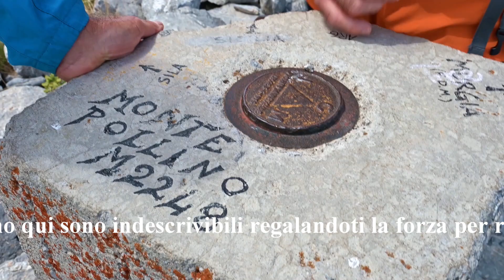Il Monte Pollino - Un gioiello naturale che si erge a 2.248 metri sul livello del mare.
Il Monte Pollino, un gioiello naturale che si erge a 2.248 metri sul livello del mare. Si entra in un incantevole bosco di Faggio noto per la sua vegetazione esuberante e per il caratteristico Pino Loricato, un albero raro e simbolo della regione.  Il suo aspetto è unico.
Non si può credere cos’è camminare tra i sentieri tortuosi di questa foresta, respirare l'aria fresca e ascoltare il sussurro del vento tra i rami. La tranquillità e l'energia che si sentono qui sono indescrivibili regalandoti la forza per raggiungere la cima. Sulla vetta si incontrano panorami che tolgono il fiato e si può ammirare la grandiosità della natura, mentre si è circondati dalle vette e dalle valli che compongono il paesaggio del Monte Pollino.